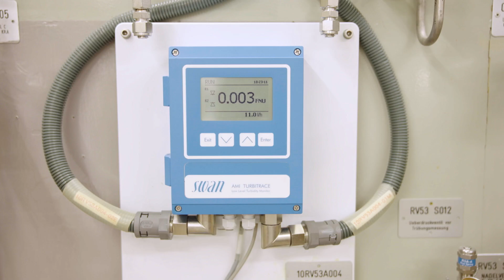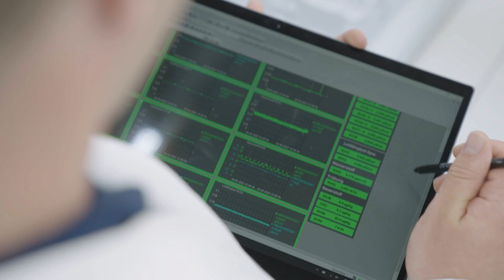Jobs mit Zukunft: Martin Maiwald hat die Chemie im Griff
Arbeiten im Kernkraftwerk hat viele faszinierende Facetten. Für Absolventen der Eidgenössischen Technischen Hochschulen und von Fachhochschulen bieten sich anspruchsvolle Aufgaben in zahlreichen Disziplinen und spannende Berufschancen. Schau rein, wie das so ist in einem KKW!

Jobs with a future. Martin Maiwald controls the chemistry
A nuclear power station offers many interesting jobs. In particular, graduates of a Federal Technical University or a polytechnic will find a broad range of fascinating tasks in many different disciplines as well as great career opportunities awaiting them. Come and have a look at what it's like to work in an NPP!